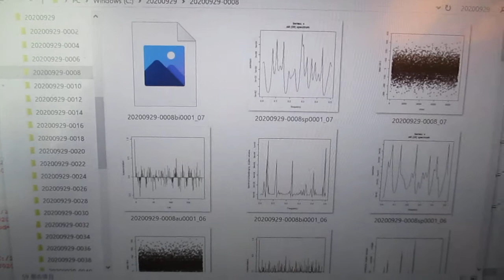超音波を利用した「めっき処理」データの音圧データ解析 ultrasonic-labo